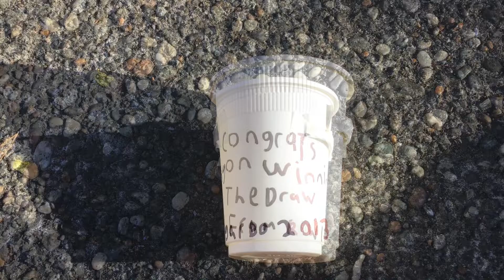Mini bin giveaway at 50 subs